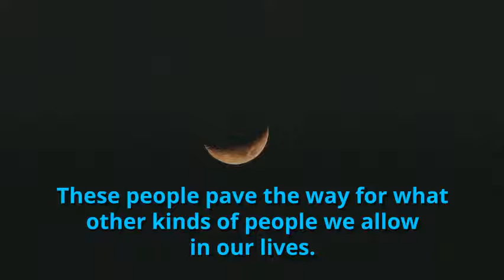FOCUS - 021 - Why The Universe Sends People To Us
Article Title: reasons-why-the-universe-sends-people-into-our-lives
Video Title: FOCUS - 021 - Why The Universe Sends People To Us
(Link to full article or resources below)

LIVE - Daily Videos on Facebook: ... Topics listed below ...
Graham William Hendrey & The Academy of Language Therapy & Life Coaching

Book us for educational walks & talks.